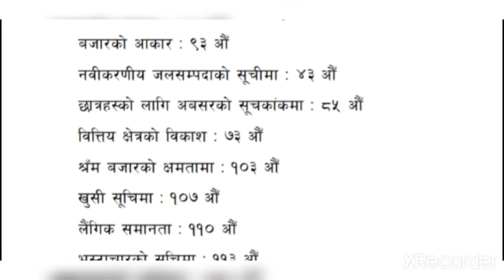विश्वमा नेपाल कति औ ??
Loksewa gk and iq